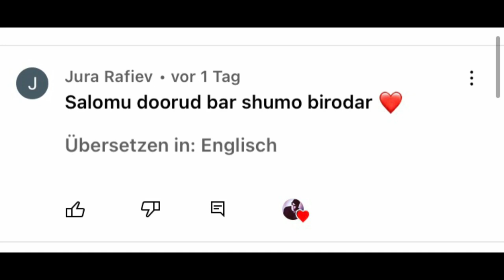Михаил Ломоносов - Табассум | Mikhail Lomonosov - Tabassum (Tajik music Iranian reaction)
‎حتما در کانال یوتیوب من عضو شوید و ما را به دوستان خود معرفی کنید❤️😘

‎حتما در صفحه اینستاگرام من عضو شوید و ما را به دوستان خود معرفی کنید🙏☺️

You can watch the original video from this link:
‎شما می توانید ویدیوی اصلی را از این لینک تماشا کنید:
‎آهنگ جدید شبنم ثریا
Tarolla Dalli
Shabnam Surayo & Yulduz Usmonova
Shabnam Surayo - Nesti-Nesti
Sadriddin
Шабнами Сурайё - Нести-нести
Shabnam Suraya - Wafai Delam
Top 20 Tajik songs
‎ری اکشن به موزیک تاجیکستان

мусикии Точикистон
Shabnam Surayo
New Music
концерт
Пабло Ескобар
кайфои шайхи Араб
Сурудхои точики
базморо
туёна
ракси
суруди ракси
байди ракси
байди туёна
байди туйона
туйона
суруди ракси девона
суруди точики
таджикиский песня
ошикона умеда парсаева
умеда парсаева
девушка
стоп
новинка
топ
фигони дил
tuyona
raksi
remix
ashiki
иранский песня
суруди эрони
суруди эрони 2021
сурудхои ракси девона
базморо туёна 2021
базморо фарахманд каримов
базморо туёна,базморо 2020
базморо чилгази
базморо фарзонаи хуршед
базморо помири
базморо шабнам
‎ری اکشن به رپ دری
‎ری اکشن به رپ فارسی
‎ری اکشن به رپ دری آن فایر
‎آن فایر سکانس
mostafa miri
‎مصطفی میری
‎افراز گاندی
‎افراز
‎ری اکشن به رپ دری جدید
séquence - on fire reaction
sequence on fire
séquence rap dari
kkalas
kkalas reaction
m huncho
rap dari
reaction rap dari
dari rap
rap dari reaction
‎سیال رنده
‎اتانازی ساحر ملودی
‎سرک رکورد
‎آرپی26
RP26
afghan rap
afghan rap reaction
ahmad zahir
‎احمد ظاهر
muboriz usmonov
Farahmand Karimov
Madina Aknazarova
Мадина Акназарова
valijon azizov
baron
Nigina Amonqulova
Nigora Kholova
Mohiri Tohiri
Styopa
Jamal Mobarez
Jawid Sharif
Dawood Sarkhosh
zulaykho mahmadshoeva
sadriddin najmiddin
leo
basster
Jurabek Murodov
 Jonibek Murodov
Tojik Fors Dari
safarmuhammad
ismoiljon ismoilov
Farzonai Khurshed
Shahriyor Davlatov
Шахриёр Давлатов
Ghezaal Enayat
 Fariduni Khurshed
Damirbek Olimov
Дамирбек Олимов
khurshed muminjonov
bijan nemoy
Husni
Sahro
Daler honzoda
Лео
Mehruboni Ravshan
Дамирбек Олимов
Farahnoz Sharafova
Bakha 84
Баха 84
Shahromi Abubakr
Шахроми Абубакр
Sorbon
Suhrobi Safarzod
Malik
Yulduz Usmonova
 Юлдуз Усмонова
Малик
Muboraksho Mirzoshoyev
Muhammadrafi
Noziya
Баҳроми Ғафурӣ
Шабнами Сурайё
Shahromi Abduhalim
Ganjina
 Басстер
ABROR NAZAROV
Хуршед Муминчонов
Tajikistan
M.One
S.O.R
Dilso'z
Баҳроми Ғафурӣ
Шабнами Сурайё
Bahram Ghafuri
Shabnam Suraya
Muhammadrafi karomatullo
Noziya karomatullo
Мухаммадрафи Кароматулло
Нозия Кароматулло
Рустам Азими
Rustam Azimi
Барон
Абдурозиқ
Baron
Abduroziq
Shabnami Tojiddin
Шабнами Точиддин
Husan
Хусан
 Manizha Davlatova
Манижа Давлатова
 Рустам Исоев
Shon MC
Шон МС
Afzalsho Shodiev
Афзалшо Шодиев
 Mihail
Boboi Fayz
Михаил
Бобои Файз
Yulduz Turdiyeva
Юлдуз Турдиева
 Shahromi Abduhalim
Ganjina
Клип Шахроми Абдухалим
Ган4ина
Афзалшо Шодиев
Afzalsho Shodiev
MERGAN
MANIJA
Кароматулло Курбонов
Muslihiddin Mirzoev
Курбон  Абдуллоев
BADIK NEW
LION
Daler Nazarov
Рустам Исоев
Rustam isoev
BADIK
МЕРГАН
МАНИЖА
MANIJA
fathidin asoev
Mehrnigor Rustam
Мехрнигори Рустам
Ёсамин Давлатова
Yosamin Davlatova
Master Sura
Erkin Odinaev
Эркин Одинаев
Лион
Muslihiddin Mirzoev
Муслихиддин Мирзоев
hamatarafa live
hamatarafa live2
Fedya
Muin
Муин
Ган4ина
Клип Шахроми Абдухалим
RaLiK
ДАВЛАТМАНД ХОЛОВ
NAVIK MC
Хусни
БАХОДУР
ШАХЛО
РУСТАМ
ФИРУЗА
bahodur
shahlo
Билол Гафури
Bilol Gafuri
Ahliddini Fahriddin
Naimjoni Saidali
Шох
Тарона

‎قبل از هر اقدامی لطفا از طریق جیمیل با من تماس بگیرید. متشکرم🙏